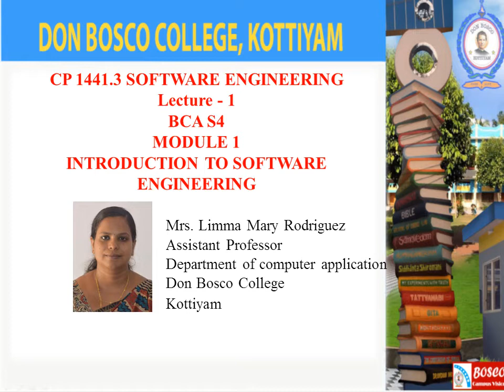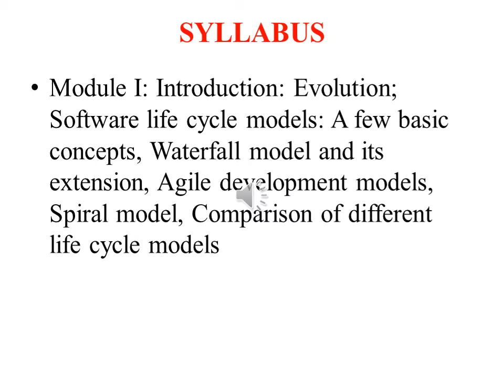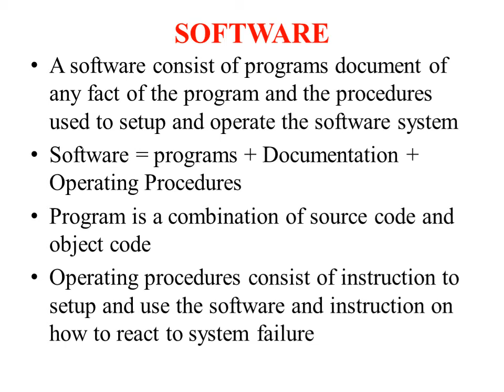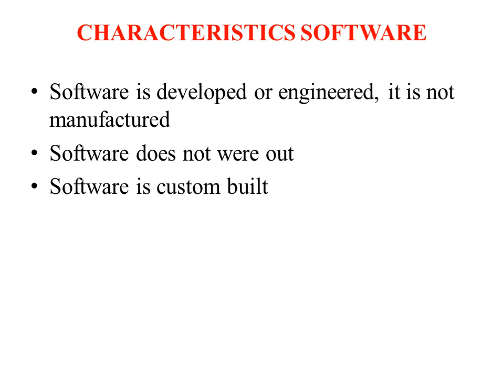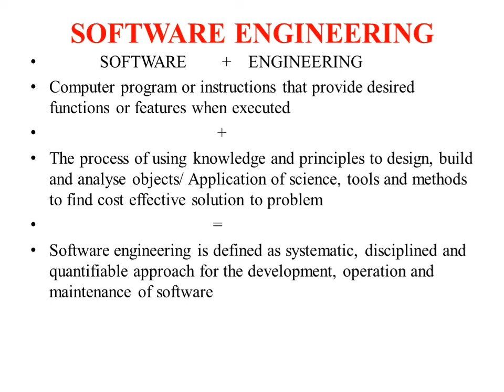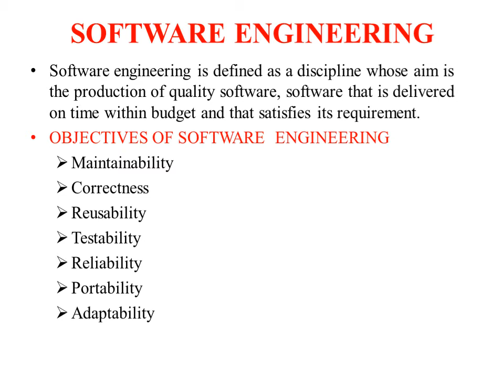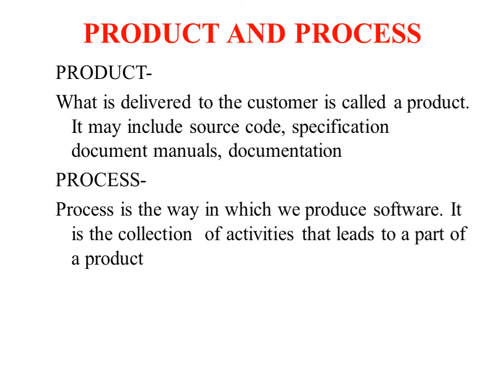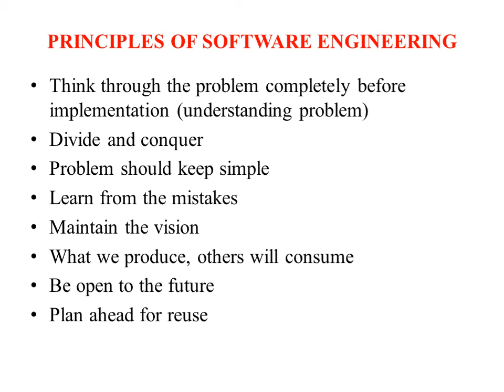SOFTWARE ENGINEERING BCA S4– INTRODUCTION TO SOFTWARE ENGINEERING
A software consist of programs document of any fact of the program and the procedures used to setup and operate the software system.Software = programs + Documentation + Operating Procedures.Program is a combination of source code and object code.Operating procedures consist of instruction to setup and use the software and instruction on how to react to system failure.